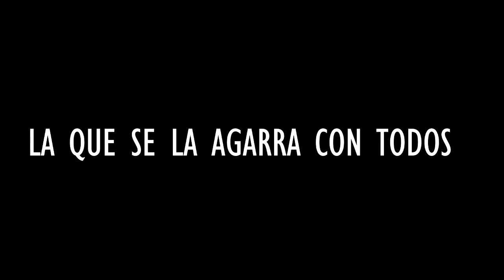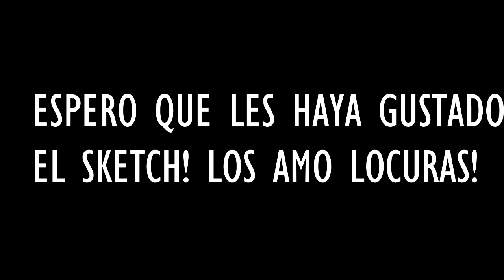Maria Becerra! TIPOS DE ENOJO MARIA BECERRA